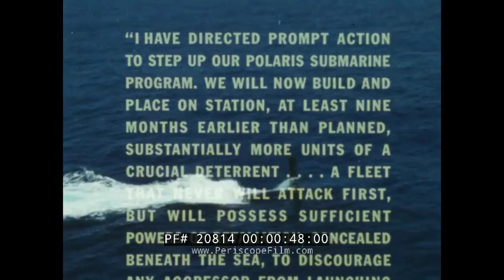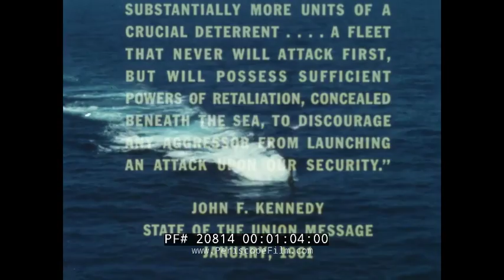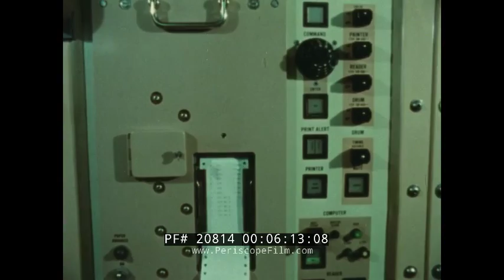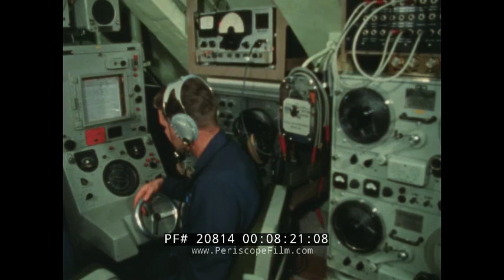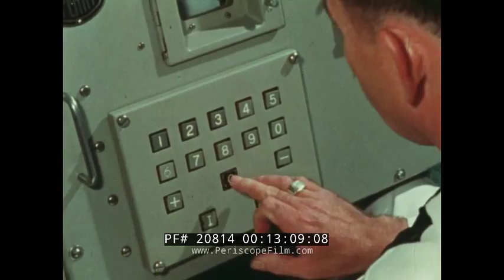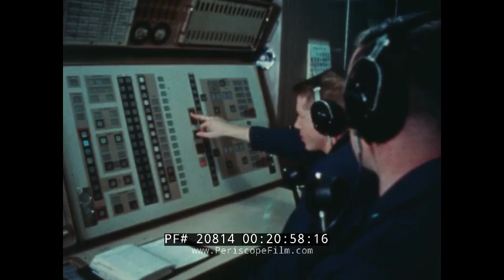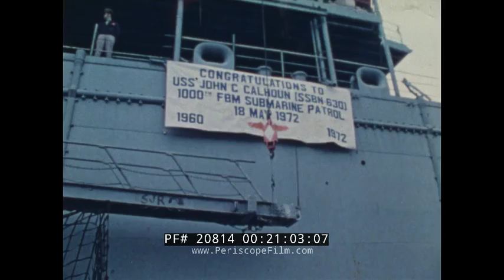POSEIDON NUCLEAR MISSILE ABOARD POLARIS SUBMARINES DEPLOYMENT FILM 20814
“Our Crucial Deterrent” is a circa 1972 color United States Navy film that touts the importance of the Polaris and Poseidon submarine missile programs. An opening crawl quotes President John F. Kennedy in his 1961 State of the Union address and explains his plan to create the crucial deterrent, “a fleet that never will attack first, but will possess sufficient powers of retaliation concealed beneath the sea, to discourage any aggressor from launching an attack upon our security.” At mark 01:30, the viewer is shown scenes from a 1962 meeting and a discussion of how, on May 6, 1962, the submarine USS Ethan Allen (SCB-180) launched a nuclear-armed Polaris A-1 missile (shown at mark 01:50)  that detonated at 11,000 feet over the South Pacific. That test was the only complete operational test of an American strategic missile. From there the film jumps to 1972 and near mark 03:00 we witness a successful Poseidon missile test, followed by a tour of one of the submarine that carry the weapons. “Missile-firing orders can come only from the President,” the narrator reminds the viewer at mark 07:35, “and will be acted upon only after absolute confirmation.”

Mark 08:54 begins a brief history lesson on the system, including the SSM-N-8A Regulus, a ship- and submarine-launched, nuclear-armed turbojet-powered cruise missile deployed by the Navy from 1955 to 1964. That is followed by a look at the USS Nautilus (SSN-571), the world's first operational nuclear-powered submarine, and the USS Observation Island (EAG-154), a vessel which supported fleet ballistic missile development. Mark 13:40 shows the viewer the USS George Washington (SSBN-598), the world’s first operational ballistic missile submarine and the lead ship of her class of nuclear ballistic missile submarines. The USS Kamehameha (SSBN-642) is shown at sea at mark 19:00 as the narrator explains the standard rotation, training, and re-training of crews before embarking on another 60-day patrol. Looking toward the “future,” the narrator explains at mark 23:00 how President Richard M. Nixon, in January 1972, ordered the Department of Defense to “develop a program to build additional missile-launching subs carrying a new and far more effective missile” known as Trident. (Trident missiles were ultimately equipped with thermonuclear warheads and a range capacity greater than 6,000 miles). They were first deployed in 1979.

The UGM-73 Poseidon missile was the second US Navy nuclear-armed submarine-launched ballistic missile (SLBM) system, powered by a two-stage solid-fuel rocket. It succeeded the UGM-27 Polaris beginning in 1972, bringing major advances in warheads and accuracy. It was followed by Trident I in 1979, and Trident II in 1990.